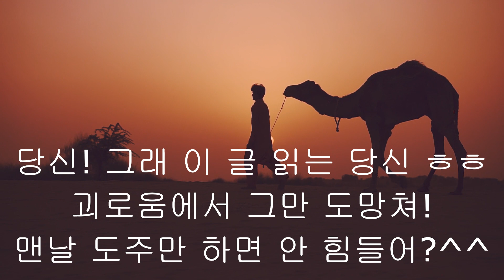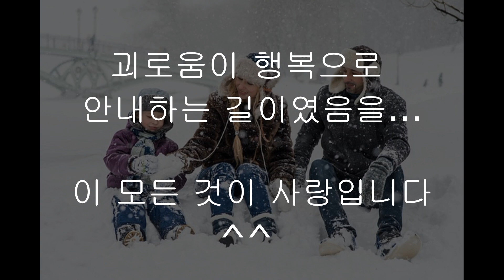괴로움이 곧 행복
이 모든 여행이 사랑입니다~